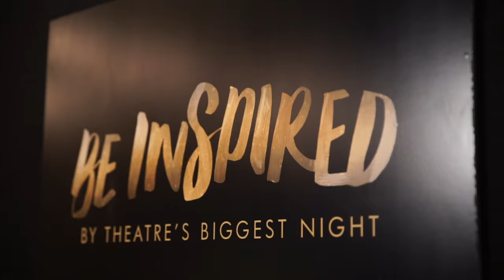Olivier Awards Nominees react to their nomination!